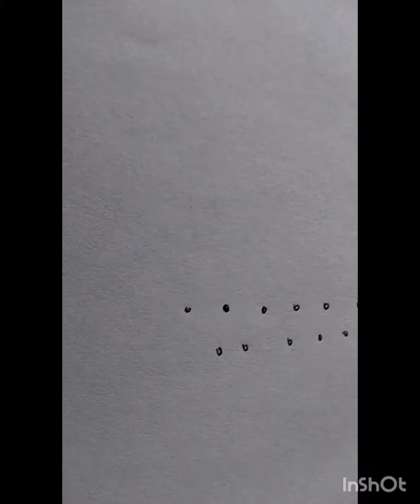చాలా ఈజీ ముగ్గు చిన్నపిల్లలు కూడ ఇంత పెద్ద ముగ్గులు వేయవచ్చు మరిన్ని వీడియోస్ కోసం మా ఛానల్ subscrib